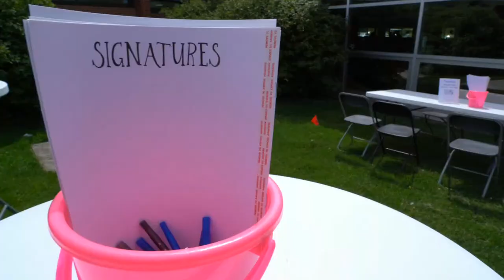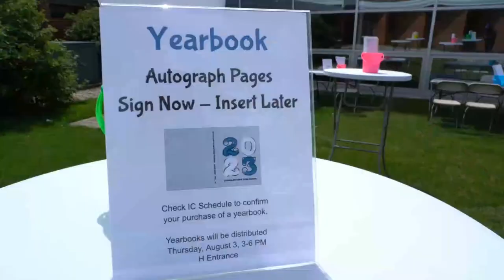Highland Park High School - Graduation 2023